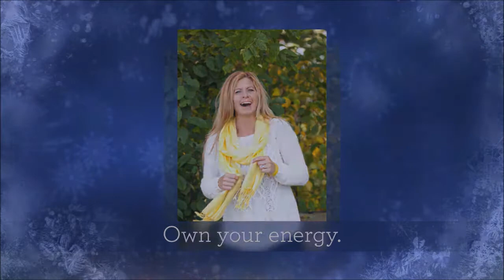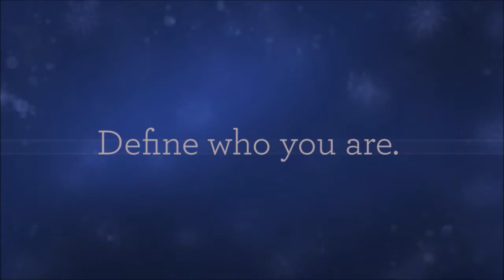Holiday Tips You Can Use Series: Commit to Yourself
There's plenty of distractions this time of year - Decide how bad you really want change in the New Year – and how much you’re worth it with this tip.